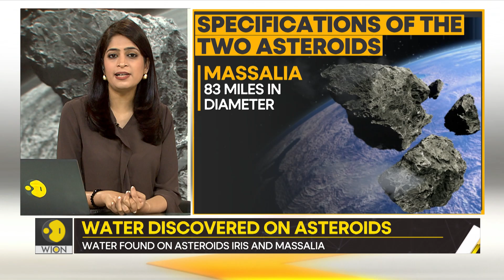Gravitas: Asteroid flew past earth in near miss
An asteroid flew past earth closer than the distance to the moon. The asteroid was detected by scientists only last week. The asteroid potentially weighs 100s of tonnes. Scientists also made an interesting discovery. By decoding data from sofia infrared telescope researchers have confirmed the presence of water on two asteroids. Watch the story to find how the space is full of mysteries.